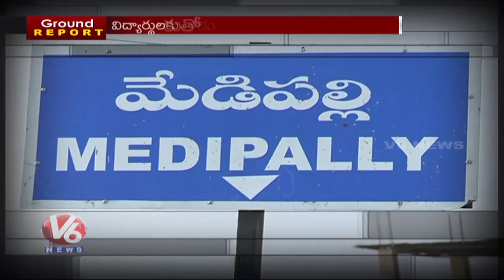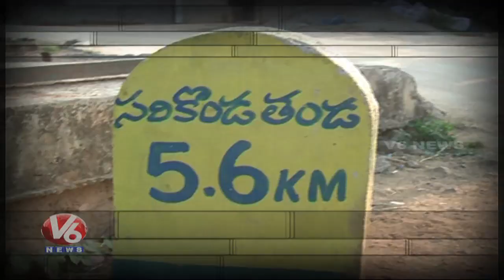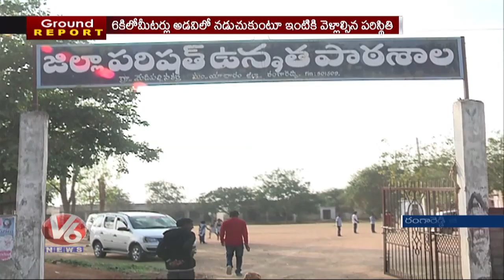తండాల్లో విద్యార్థుల కష్టాలు.. చదువు కోసం కిలోమీటర్ల నడక | V6 News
చీపురుకు పట్టాభిషేకం.. సెల్ఫీ దిగితే అటెండెన్స్ పడ్డట్టే..